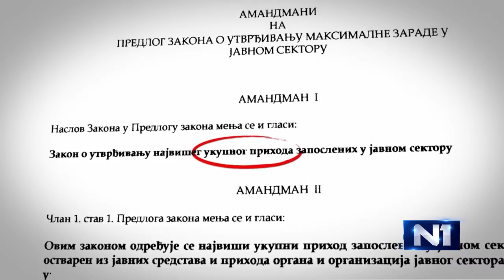31.08.2017. - Janković: Problem su ukupna primanja državnih funkcionera, a ne plata ombudsmana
ombdusmana i njegovih zamenika regulisana je još 2005. godine Zakonom o zaštitniku građana i zbog toga je svaka priča o tome isključivo populistička, navodi predsednik Pokreta slobodnih građana Saša , koji je dva puta vršio funkciju.

Izvor: TV N1